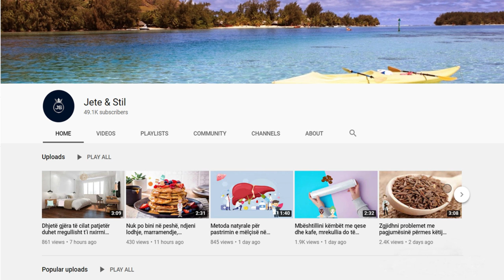Forcon imunitetin, largon stresin, mësoni si të përgatisni çajin me vlera fantastike për organizmin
Kamomili është një nga bimët mjekësore më të shëndetshme për organizmin. Çaji i bërë prej tij është një kurë shumë e mirë për shqetësimet fizike por edhe emocionale. Ky çaj fantastik bimor ndihmon kundër pagjumësisë, përmirëson sistemin imunitar dhe largon stresin.

Chamomile is one of the healthiest medicinal plants for the body. Tea made from it is a very good cure for physical as well as emotional ailments. This fantastic herbal tea helps against insomnia, improves the immune system and relieves stress.